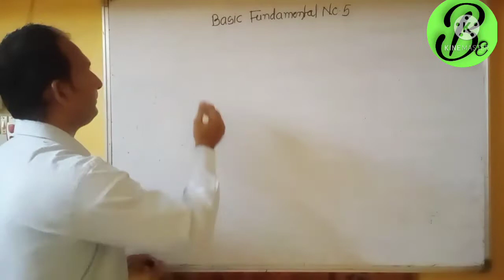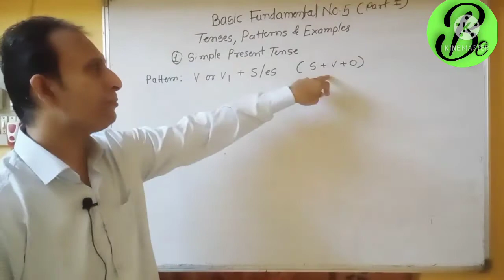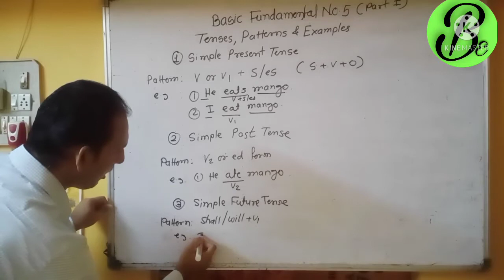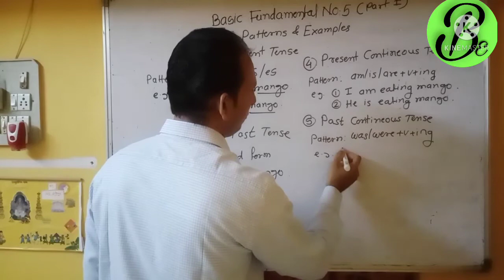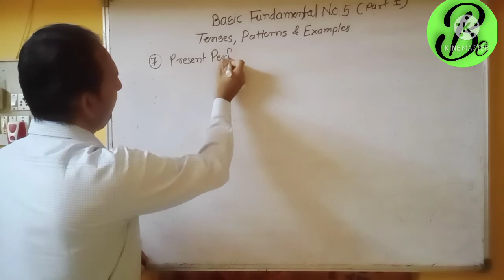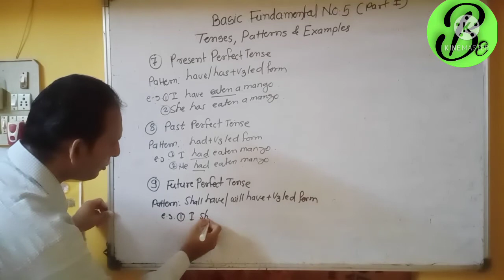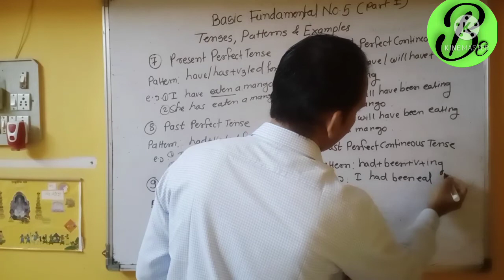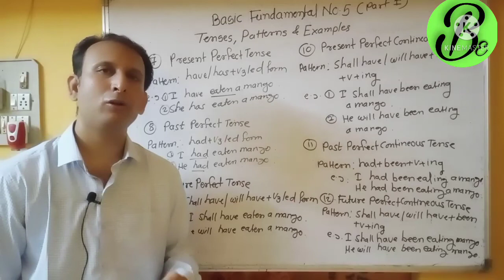Tenses Part 1 Basic Fundamental no 5. Tenses - Patterns and Examples.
Dear Students this is the video about Basic Fundamental no 5 part 1 of Tenses.

I hope this fundamental will be helpful to you.

Busy ENGLISH 🙋‍♂

Share N Like 👍🙋‍♂😄

This video gives information  about a word. Basic fundamental no 5 part 1 of tenses. in Hindi to English translation so you can practice English easily.

😍 Love n 😂 Like 👍 Share 👆this channel.

Press 👆Bell 🔔 rings and select all notifications on your 📱 mobile device to get first.

Please comment on my channel 😍 😊🙏👌👍

Keep watching this channel and keep learning English language in Hindi to English translation.

English Practice sentences PLAY 👆 List

Watch out now above all videos with your family and friends.

GK - General knowledge updates and current affairs etc.

Grow 👆 your GK please watch over all the time so we can motivate ourselves if we get views,comments,likes,subscribers.

We daily brings education related videos and GK questions answers videos.

There's a will there's a way 😊👍

Be Happy. Be positive. Be Bigger n Biggest thinkers.

Keep learning as we are the learners all the time.

Keep ☺ on your face.
Practice makes perfect man n 👩 woman OR Practice makes 👨 man n woman 👩 perfect.
कोशीश करनेवालोंकी हमेशा भगवान और नसीब साथ देता है।
कोशीश करनेवालोंकी कभी हार नही होती है।